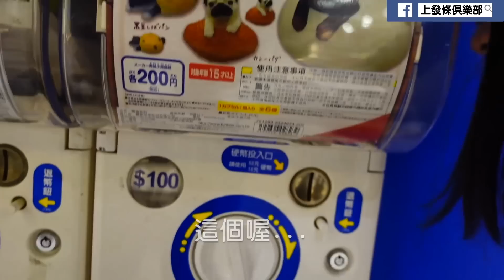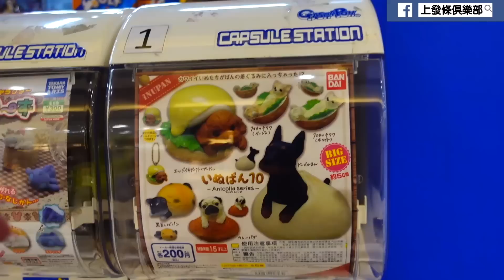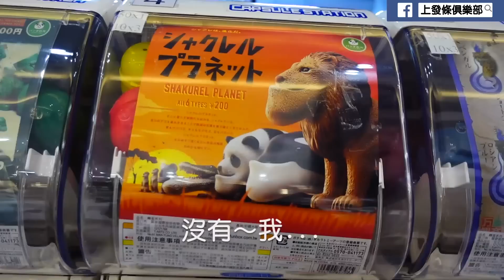[上發條]林太太扭蛋記4 _台南夢時代扭蛋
林太太封蛋後...不小心經過扭蛋機時的意外小插曲～
然後林先生這一次也任性的扭了一回，

只是...最後好像...有點讓人困擾.